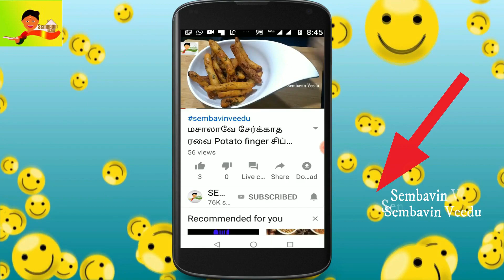வாழை இலையில் கொழுக்கட்டை|Puranam Kozhukattai|Sweet Modak Recipe|விநாயகர் சதுர்த்தி|sembavinveedu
பாரம்பரிய முறையில் கொழுக்கட்டை எப்படி செய்வது|விநாயகர் சதுர்த்தி|sembavinveedu

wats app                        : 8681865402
MORE INFORMATION ABOUT OUR CHANNEL
Thank you Friends
Yours Kavitha